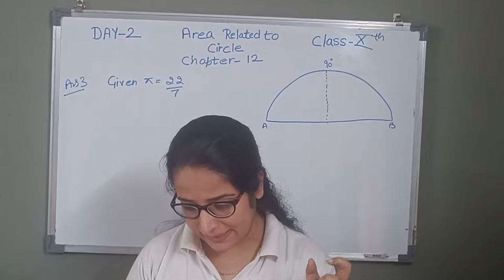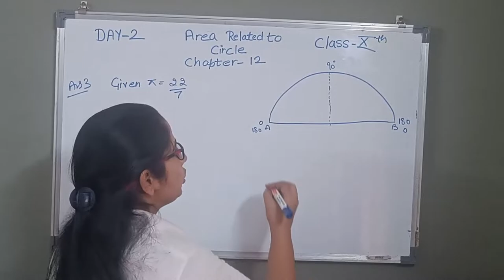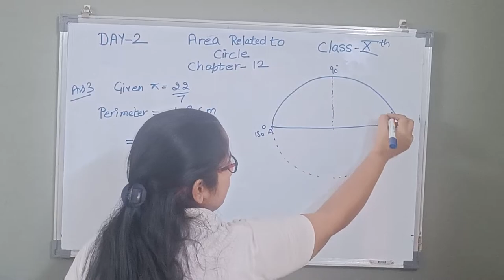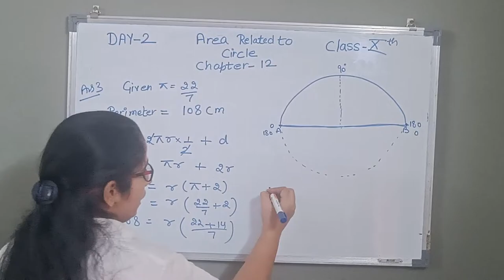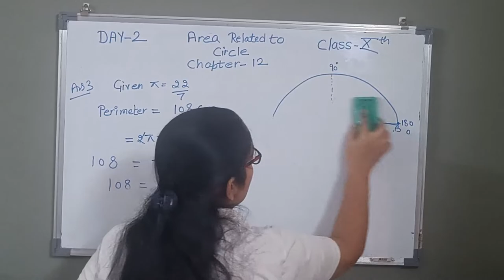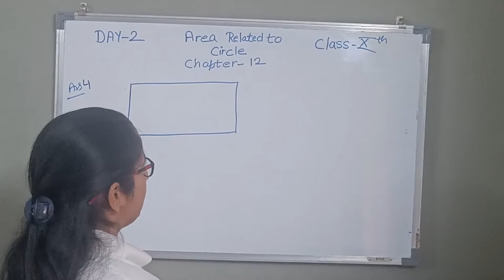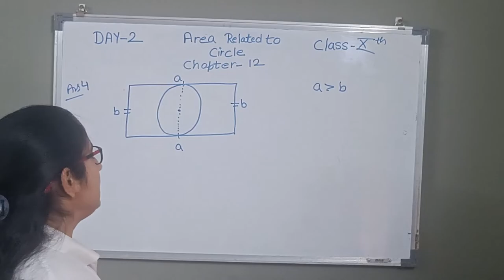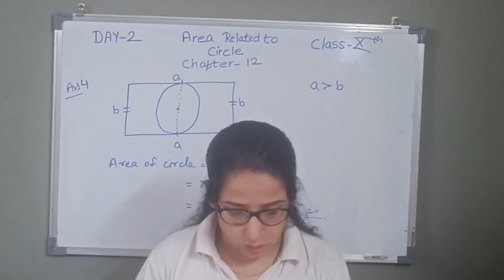MENSURATION !! DAY-02 (AREA RELATED TO CIRCLE)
AREA RELATED TO CIRCLE !! CLASS X

EXERCISE 12.1:- Q3 AND Q4
It is very important chapter of class Xth.
This is the first step and introduction of circle, its area and circumference and we take some questions from chapter 12

seed academy

Thanks
neha
neha